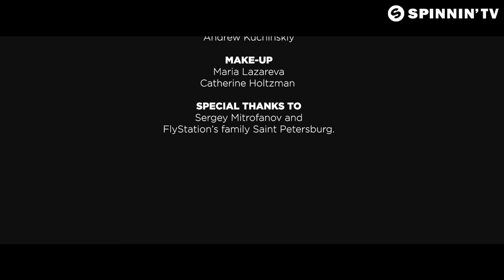Swanky Tunes - Supersonic (feat. Christian Burns) [Official Music Video]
Russian DJ trio Swanky Tunes delivers an exciting new chapter to its resumé, teaming up with Christian Burns for the upwinding tune 'Supersonic'.

Swanky Tunes - Supersonic (feat. Christian Burns) is OUT NOW! Like this track? Download on Beatport or add it to your favourite Spotify/Apple Music playlist by clicking

Produced by:
OVERQUELL & Swanky Tunes

FlyStation Skydivers:
Diana Parmanina & Andrey Karabeshkin

Light Design by:
Andrew Kuchinskiy

Special thanks to:
FlyStation Saint Petersburg & Sergey Mitrofanov